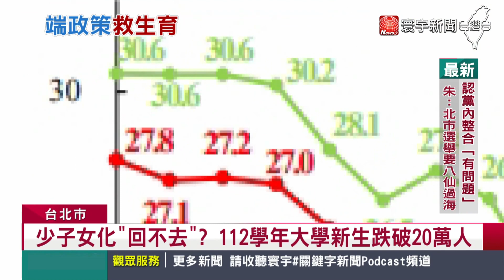台灣少子女化! 藍綠端育兒福利政策搶救''國安危機''｜寰宇新聞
根據教育部統計，台灣的大學入學人數，逐年減少，預計今年將跌破 20萬人，創下新低。出生率低，導致入學率低，2024大選的總統候選人，也各自提出育兒福利。副總統賴清德，2日早上出席後援會成立大會提到，蔡英文的育兒津貼，比馬政府時期、來的更多年齡層也比較廣。不過上個月侯友宜到政大演講時，也提出0到6歲國家養的政見。紛紛端出政策牛肉。